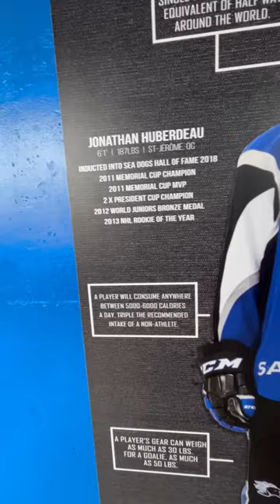Height measuring in Saint John, New Brunswick